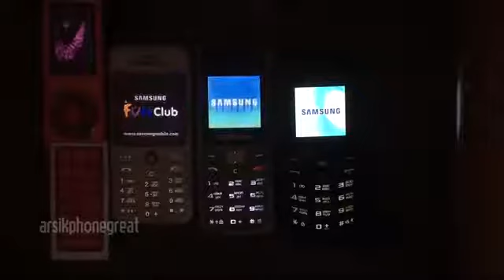October 12 2021